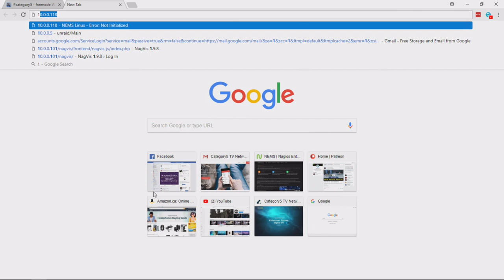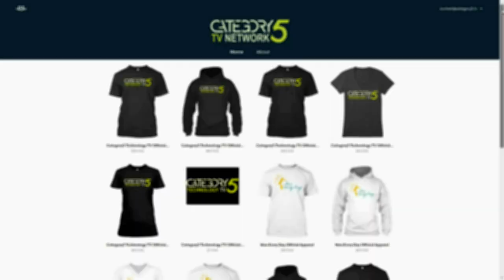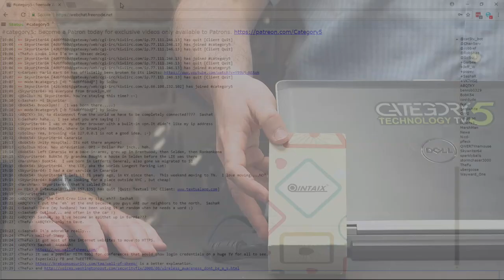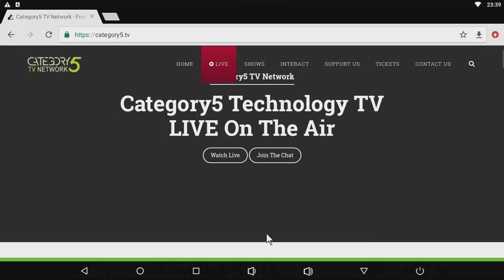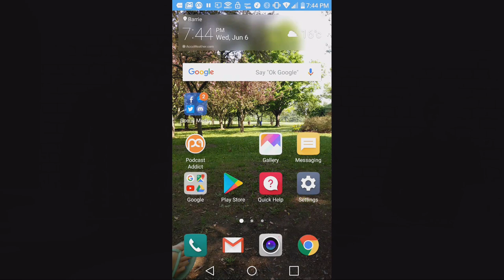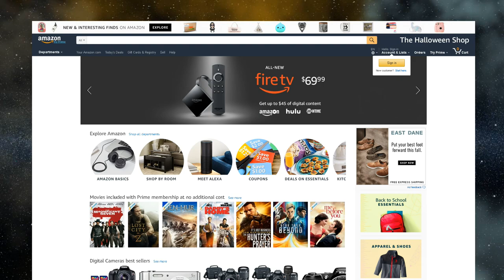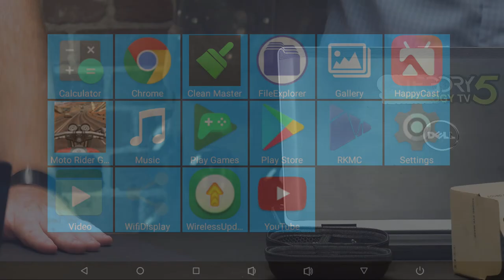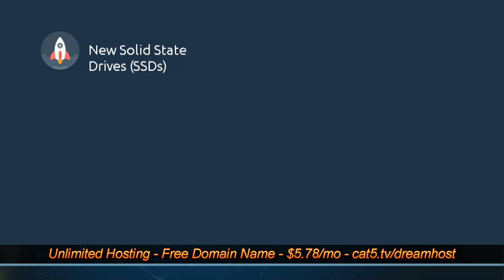559 - Android Sticks, Sleeping Masks, and Best Friends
We've got a nice assortment of products to review this week: from an Android TV stick with really good WiFi and USB 3, to a sleeping mask that has built-in stereo earphones. We'll also talk about NEMS Linux, and a web service that lets you send self-destructing messages for free.